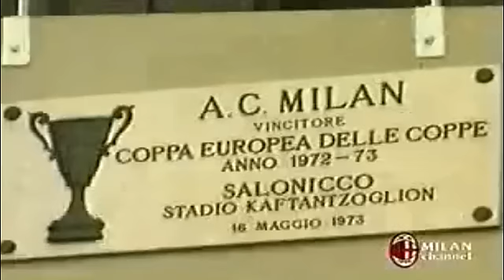Serie A 1998-1999, day 28 Milan - Parma 2-1 (Balbo, Maldini, Ganz)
Maldini 59, Ganz 72 - Balbo 39